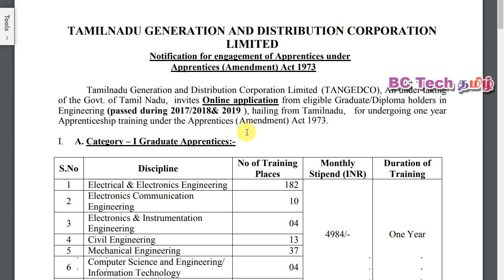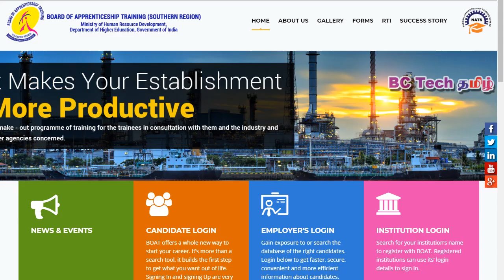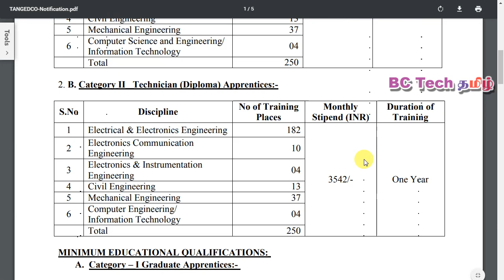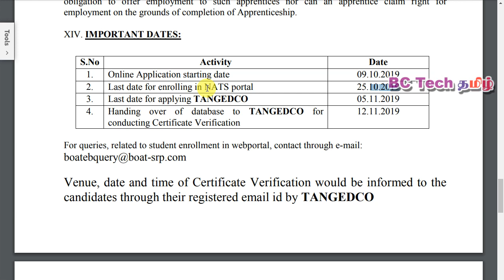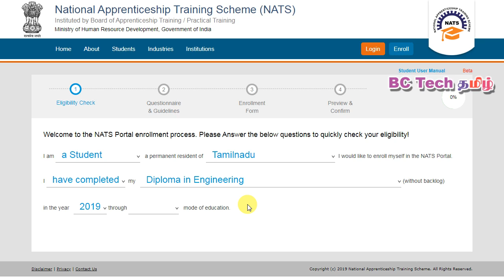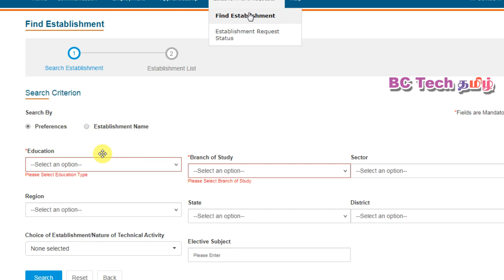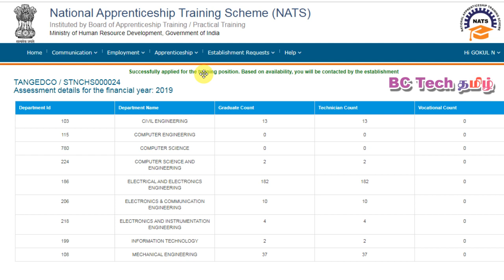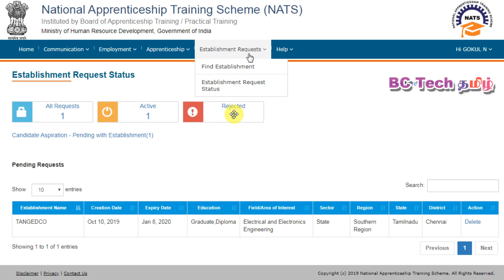How to apply TNEB Apprenticeship | TNEB-ல் BE மற்றும் Diploma படித்தவர்களுக்கு வேலை வாய்ப்பு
Board of Apprenticeship Training

[Forwarded from BC Tech Tamil]
BC Tech Tamil